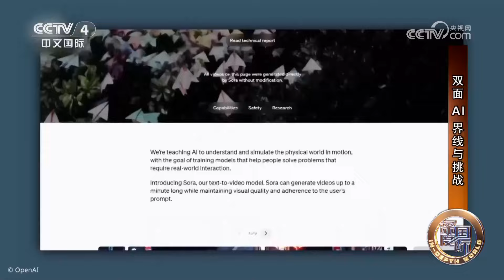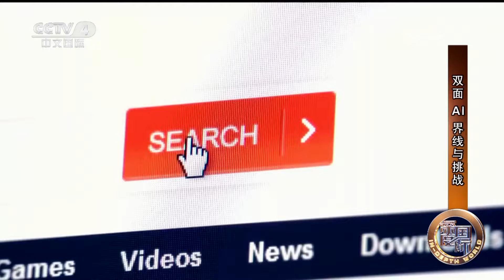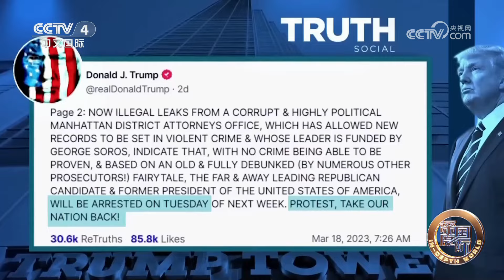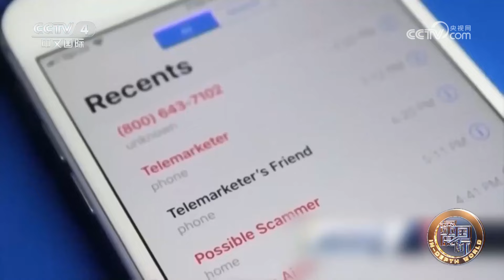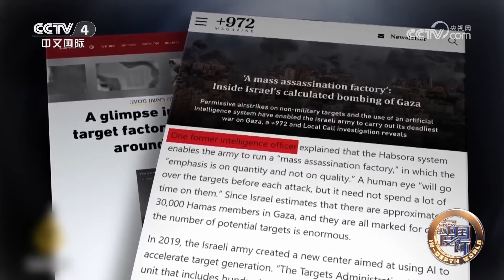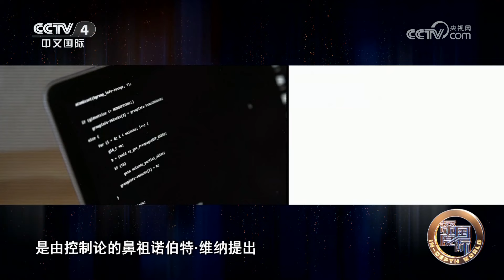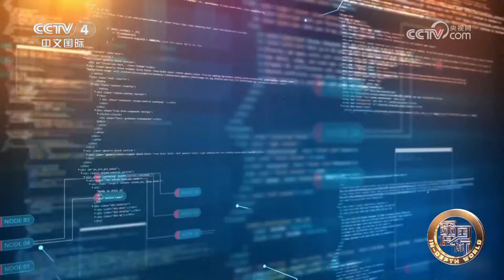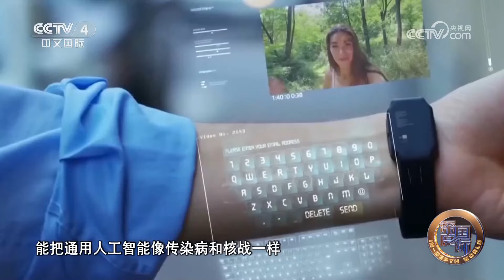双面AI 界线与挑战 20240406 | CCTV中文《深度国际》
本期节目主要内容：
AI是一种由人制造出来的机器，这种机器可以模拟人的思想和行为，从而体现出一种智能反应。从小爱同学到小度，再到击败人类职业棋手的人工智能机器人阿尔法狗，AI早已走进人类的生活。但近期出现的以ChatGPT和Sora为代表的生成式AI，却带给人们前所未有的震撼。撰写文案、编写代码、根据文字生成视频，人们一边惊讶于它强大的功能，一边忧心于真实与虚假的界线是否会变得更加难以辨别。